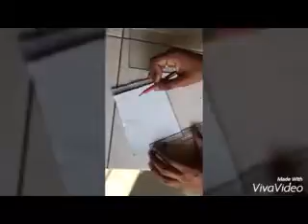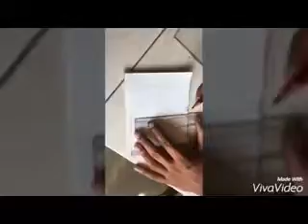Paper chromatography mpeg4